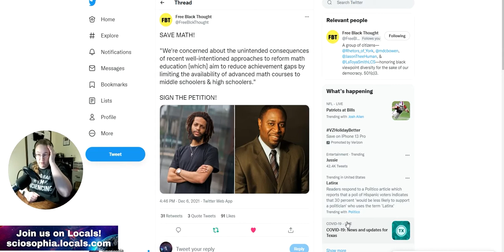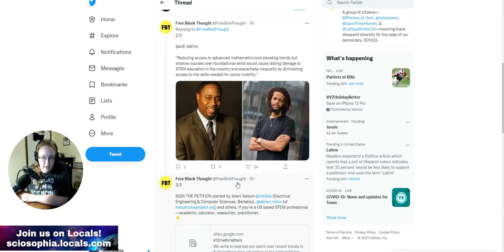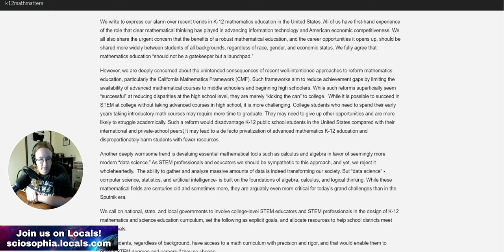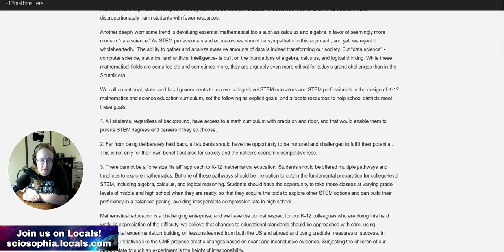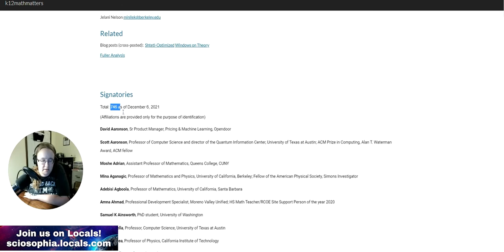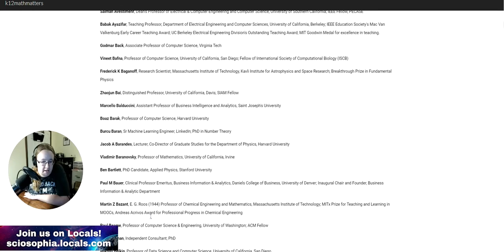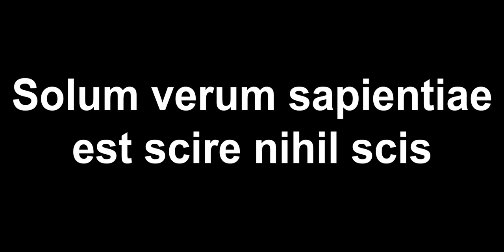SaveMath!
There are trendy math teaching approaches going around which probably won't prep students well for STEM careers. STEM scientists have taken notice, join the group and sign the petition!

Sign up as a supporter at sciosophia.locals.com for exclusive access and content!